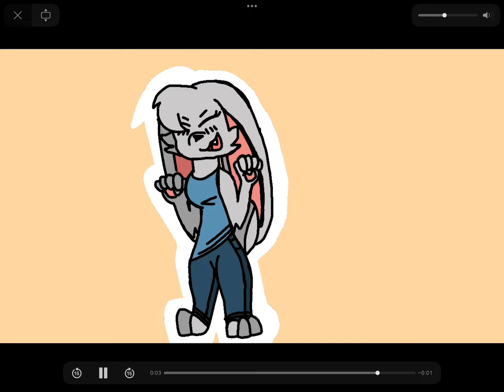Judy Hopps Dancin